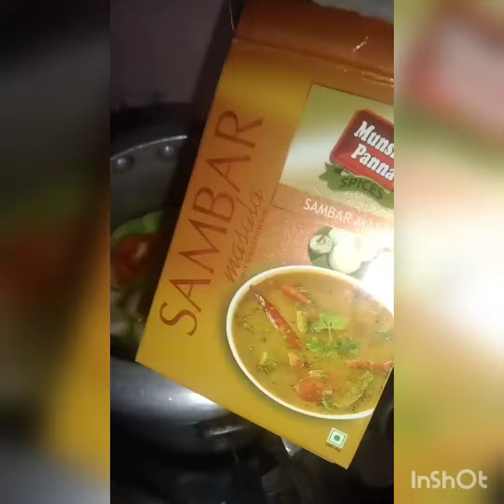bina imli # sambhr testy testy 😋😋😋😋idli # sambhr recipe 😋🤤